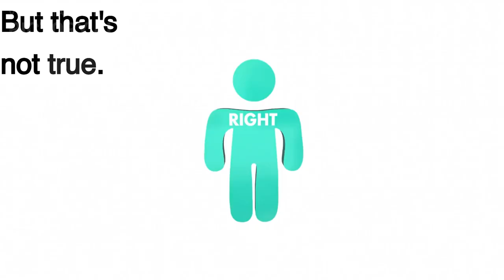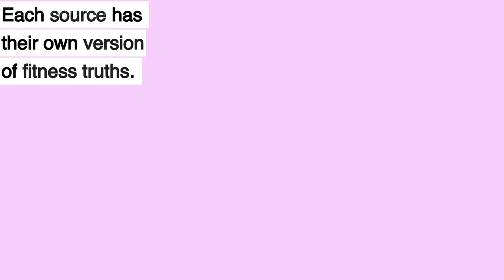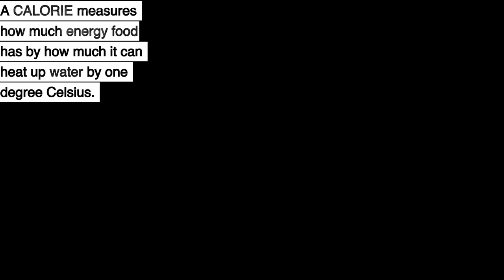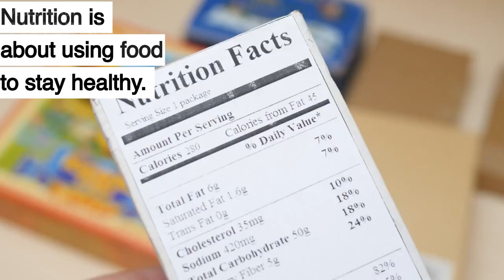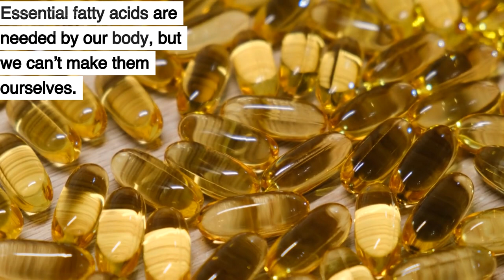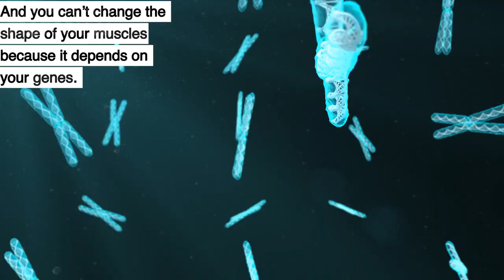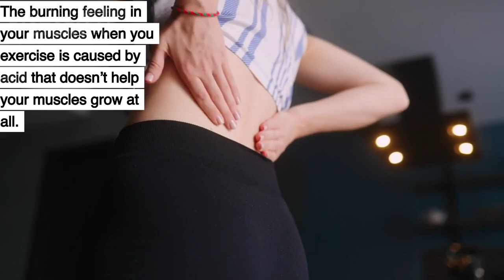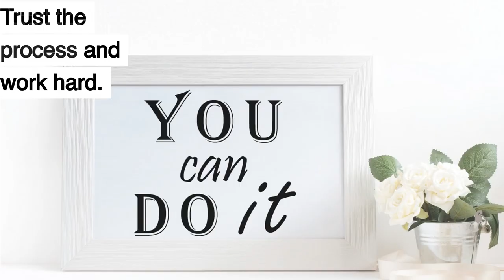SCIENCE of Building the ULTIMATE Female Body by Michael Matthews #1 | Book Summary Part 1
This book is an International Bestselling Fitness Book for Women.

It's not a quick-fix workout plan or a bodybuilding guide.

However, it is a comprehensive exercise and nutrition book that reveals effective strategies for losing fat and gaining muscle.

Forget about complicated diets and excessive gym sessions.

You don't even need cardio. Thinner Leaner Stronger teaches you how to transform your body through enjoyable eating and manageable workouts.

Inside, you'll find common fitness mistakes, muscle growth insights, personalized meal plans, a year-long strength training program, honest supplement advice, and more.

Backed by 367 scientific studies, this acclaimed book has sold over 400,000 copies worldwide.

You don't need to follow a bland diet or hate your workouts for a beach-ready body.

TIMELINE:

01:17 - The Secret of Some of the World's Hottest Women

01:53 - What Thinner Leaner Stronger is All About

02:17 - Chapter 1
02:19 - The Hidden Barrier to Achieving your Fitness and Health Goals

03:39 - Chapter 2
03:45 - What Most People Don’t Know About Health, Nutrition, And Fitness

03:44 - Part One: Science of the Body

05:24 - Chapter 3
05:25 - What Most People Don’t Know About Health, Nutrition, and Fitness

05:29 - Part Two: Nutrition

06:52 - Chapter 4
06:54 - What Most People Don’t Know About Health, Nutrition, and Fitness

06:57 - Part Three: Health

07:46 - Chapter 5
07:47 - How to Avoid 8 Common Mistakes in Building Muscles

08:04 - Myth & Mistake #1: The Lies of Toning and Shaping
08:33 - Myth & Mistake # 2: Lifting Weights Will Make You Bulky
08:55 - Myth & Mistake #3: The More You Exercise, The Better
09:14 - Myth & Mistake #4: You Have to “Feel the Burn” to Get Bigger and Stronger Muscles
09:35 - Myth & Mistake #5: Wasting Time with the Wrong Exercises
10:00 - Myth & Mistake #6: Training Like an Idiot
10:11 - Myth & Mistake #7: Training Like a Wussy

GET the FULL audiobook AT NO COST here, Thinner Leaner Stronger,

Use the keywords “podcast” “Michael Matthews” “diet plan” “book summary” “audiobook” and “weight loss” in your comments to help others discover this video.